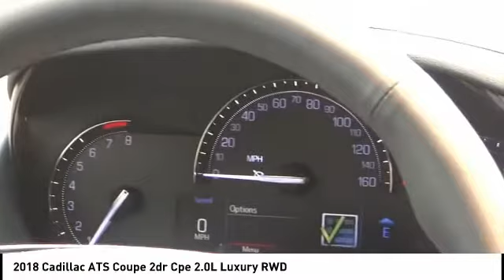2018 Cadillac ATS Coupe SIGNAL HILL, LONG BEACH, SEAL BEACH, LAKEWOOD, CARSON J0182351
2018 Cadillac ATS Coupe 2DR CPE 2.0L LUXURY RWD

Boulevard Cadillac
2850 Cherry Ave.

BOULEVARD CADILLAC PROUDLY SERVICING SIGNAL HILL, LONG BEACH, SEAL BEACH, LAKEWOOD, CARSON, & SURROUNDING SOUTHERN CALIFORNIA LOCATIONS. THIS BLACK RAVEN 2018 Cadillac ATS COUPE IS EQUIPPED WITH A 2.0L I4 16V GDI DOHC Turbo, AUTOMATIC TRANSMISSION, AND RECEIVES AN ESTIMATED 22 City/31 Hwy MPG. CONTACT BOULEVARD CADILLAC AT TO SCHEDULE A TEST DRIVE AND TAKE THIS 2018 Cadillac ATS COUPE HOME TODAY, OR VISIT OUR SHOWROOM CONVENIENTLY LOCATED AT 2850 CHERRY AVE., SIGNAL HILL, CA 90755. STOCK #: J0182351 | 2018 Cadillac ATS Coupe 2dr Cpe 2.0L Luxury RWD 2018 Cadillac ATS COUPE 2DR CPE 2.0L LUXURY RWD STOCK #: J0182351 | VIN: 1G6AB1RX3J0182351 | 2018 Cadillac ATS Coupe 2dr Cpe 2.0L Luxury RWD Boulevard Cadillac BOULEVARD HAS BEEN SATISFYING SOUTHERN CALIFORNIA CAR BUYERS SINCE 1961. FRIENDLY & FAMILY OWNED. PLEASE CHECK US OUT ONLINE AT BOULEVARD4U.COM FOR MORE INFORMATION.